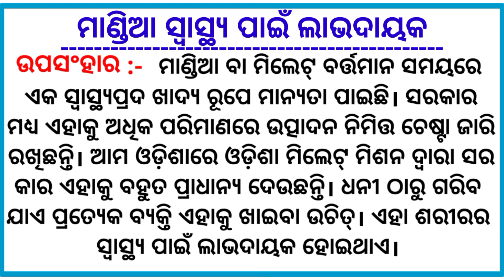Mandia Ba Millet Swasthya Pain Labha Dayak // Millet Is Super Food For Health//Surabhi Program -2023